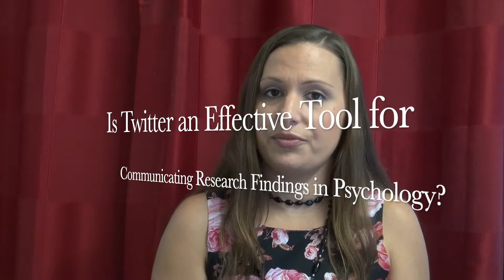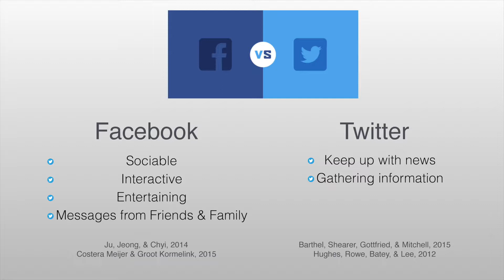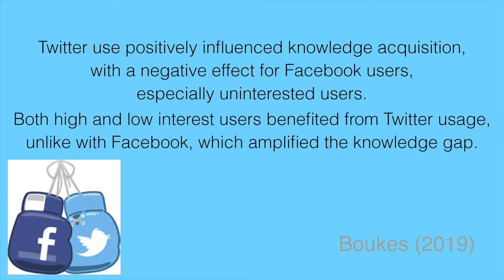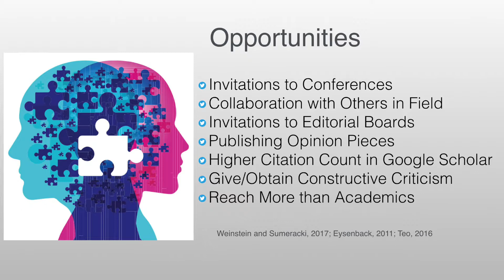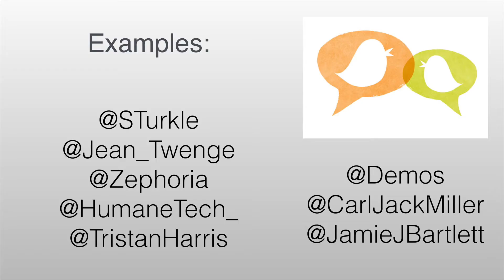Is Twitter an Effective Tool for Communicating Research Findings in Psychology?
Due to the majority of people using social media sites, such as Twitter, for news, it is inferred that people will also share other information online. This presentation focuses on whether Twitter is an effective tool for communicating research findings in psychology. Facebook is a more sociable site where messages of friends and family are more commonly shared than serious news items. On the other hand, Twitter is the place people go to keep up with news and for gathering information. Various studies show the positive aspects of utilising Twitter, including learning and understanding.

Psychologists have found that being on Twitter can help extend their research communication, especially with others from outside their field. There are various examples of what researchers can share on Twitter, from live tweeting at conferences, sharing resources, and supporting others. Many opportunities come from engaging on Twitter such as professional speaking opportunities, publishing opportunities, higher citation count in Google Scholar, and reaching the general public who may not have access to journal articles.

Twitter can be utilised for learning when information is available and people are exposed to it, when motivated to pay attention, and having the ability to understand. Twitter meets the conditions of an “information-sharing community” and can be used to share thoughts, resources, and engage with others also interested in psychological research - all aspects enhancing learning. Due to Twitter amplifying communication, creation, negotiation, and sharing knowledge, it is believed that these are all important principles for effectively communicating research findings in psychology.

2203LHS (Language, Technology & Social Media) Oral Presentation by Leigh-Chantelle, one of the electives for Bachelor of Psychology, Honours. Submitted in August 2019 (Mark: 27/30).